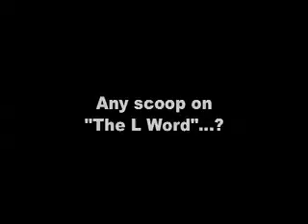GLAAD Media Awards: The L Word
- Jay Manuel on the red carpet at the 19th Annual GLAAD Media Awards with the ladies of 'The L Word,' Ilene Chaiken and Jennifer Beals.